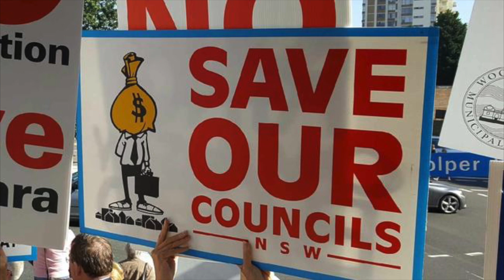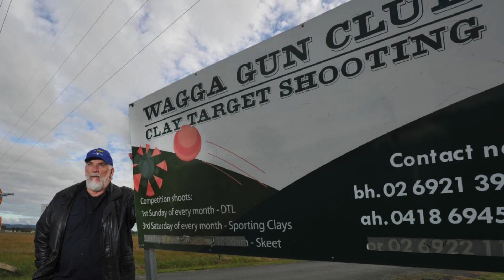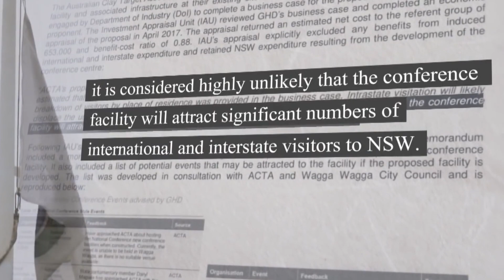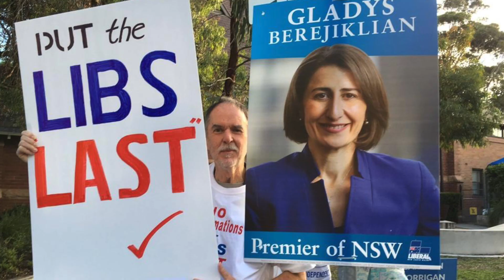David Shoebridge speaks about corruption in government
The NSW government is being held to account with allegations of corruption and pork barreling. David Shoebridge explains how politicians use the public purse to benefit their political interests and the role of an independent ICAC in uncovering corruption. David also speaks of the important role of film makers and investigative journalists in exposing and informing the public of these activities and he calls for changes to be made to the system that enables this corruption to take place. He also calls for establishing an independent Federal ICAC.
David supports the Dare to Struggle Film Festival because the Festival encourages filmmakers, activists, workers on the job and ordinary citizens to document and make films about the ongoing struggles of people who are trying to change the system.